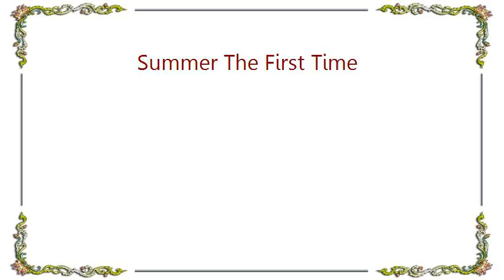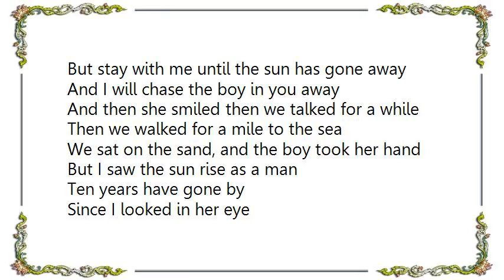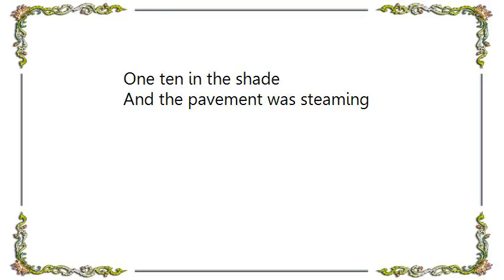Bobby Goldsboro - Summer The First Time Lyrics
[Lyrics Bobby Goldsboro - Summer The First Time]
It was a hot afternoon
Last day of June
And the sun was a demon
The clouds were afraid
One ten in the shade
And the pavement was steaming

I told Billy Ray
In his red Chevrolet
I needed time for some thinking
I was just walking by
When I looked in her eye
And I swore it was winking

She was thirty one and I was seventeen
I knew nothing about love, she knew everything
When I sat down beside her on the front porch swing
And wondered what the coming night would bring

The sun closed her eyes
As it climbed in the sky
And it started to swelter
The sweat trickled down the front of her gown
I thought it would melt her

She threw back her hair
Like I wasn't there
She sipped on a julep
Her shoulders were bare
And I tried not to stare
When I looked at her two lips

And when she looked at me
I heard her softly say
I know you're young
You don't know what to do or say
But stay with me until the sun has gone away
And I will chase the boy in you away

And then she smiled then we talked for a while
Then we walked for a mile to the sea
We sat on the sand, and the boy took her hand
But I saw the sun rise as a man

Ten years have gone by
Since I looked in her eye
But the memory lingers
I got back in my mind
To the very first time
And feel the touch of her fingers